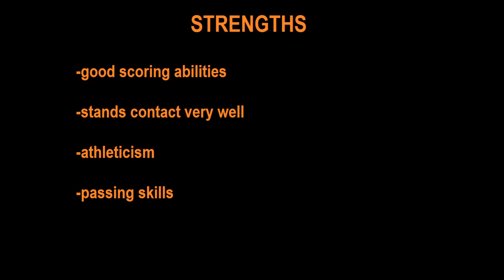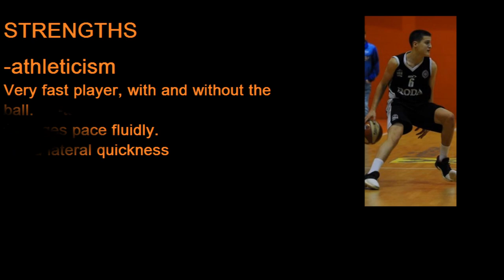Stevan Karapandzic scouting video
Stevan Karapandzic
2001
PG/SG
189cm/6'3''